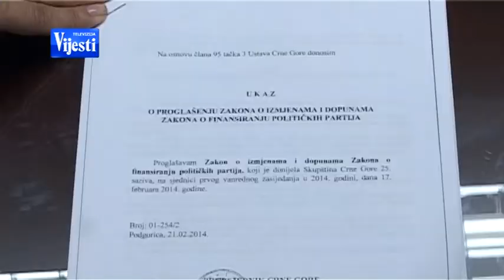MILO REAKCIJE - TV VIJESTI